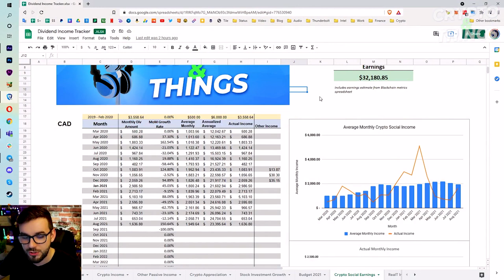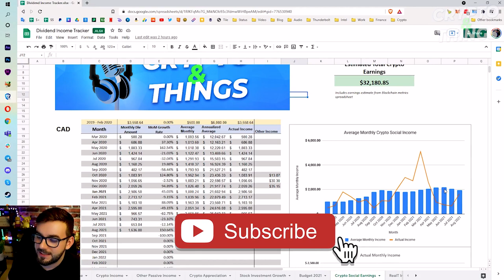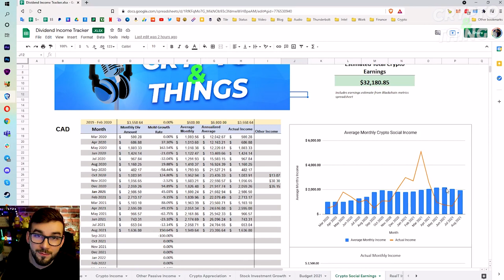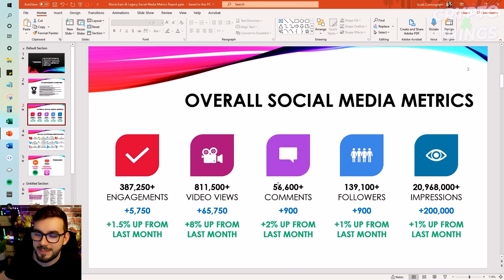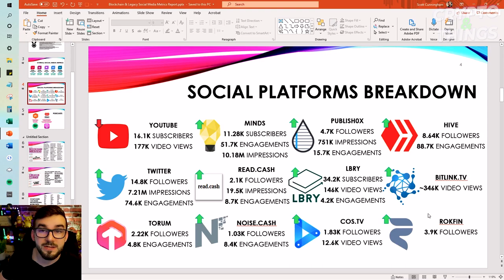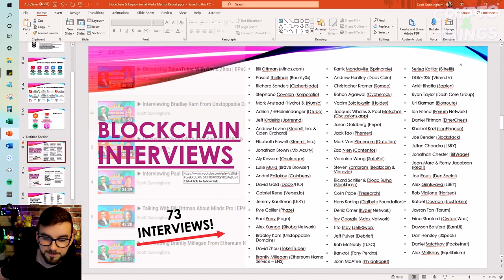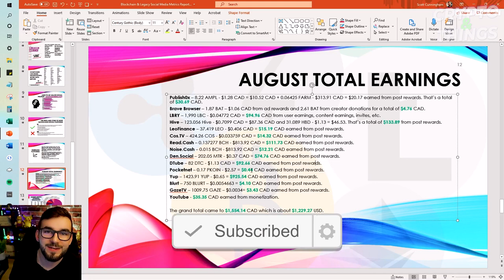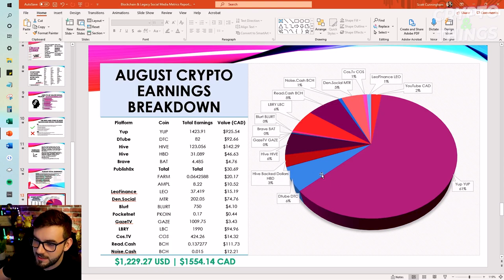▶️ Feeling Bullish – Crypto Social Earnings Report #21 | EP:474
You want to take full advantage of the social platforms out there that use blockchain technology or have crypto monetization. Here are the 15 platforms I used to earn $1,554 CAD worth of fiat & crypto in August as well as some insights.

My total alleged crypto social media income earnings are now up to $32,098 CAD not including crypto appreciation after originally receiving it.

August Metrics & Content:
Things are tracking along as usually but have been a bit slower lately due to my posting less.

August Earnings:
Publish0x – 8.22 AMPL - $1.28 CAD = $10.52 CAD + 0.06425 FARM - $313.91 CAD = $20.17 earned from post rewards. That’s a total of $30.69 CAD.
Brave Browser – 1.87 BAT – $1.06 CAD from ad rewards and 2.61 BAT from creator donations for a total of $4.76 CAD.
LBRY – 1,990 LBC - $0.04772 CAD = $94.96 CAD from user earnings, content earnings, invites, etc.
Hive – 123.056 Hive - $0.7099 CAD = $87.36 CAD and 31.089 HBD - $1.13 = $46.53. That’s a total of $133.89 from post rewards.
LeoFinance – 37.419 LEO - $0.406 CAD = $15.19 CAD earned from post rewards.
Cos.TV – 424.26 COS - $0.033759 CAD = $14.32 CAD earned from post rewards.
Read.Cash – 0.137277 BCH - $813.92 CAD = $111.73 CAD earned from post rewards.
Noise.Cash – 0.015 BCH - $813.92 CAD = $12.21 CAD earned from post rewards.
Den.Social – 202.05 MTR - $0.37 CAD = $74.76 CAD earned from post rewards.
DTube – 82 DTC - $1.13 CAD = $92.66 CAD earned from post rewards.
Pocketnet – 0.17 PKOIN - $2.57 = $0.44 CAD earned from post rewards.
Yup – 1423.91 YUP - $0.65 = $925.54 CAD earned from post rewards.
Blurt – 750 BLURT – $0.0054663 = $4.10 CAD earned from post rewards.
GazeTV – 1009.75 GAZE – $0.0034= $3.43 CAD earned from post rewards.
YouTube - $35.35 CAD earned from monetization.

The grand total came to $1,554.14 CAD which is about $1,229.27 USD.

August Insights:
Crypto has been more bullish lately and while a large portion of my earnings came from YUP, I’m starting to see an increase in my earnings too. This is my 22nd report and the more data I acquire, the better the results become. My top consistent earners are still Read.Cash, Hive, Publish0x, & LBRY to some degree. While my earnings are still way down from mid-2021, I have been posting a lot less and will try to focus on producing more content going forward.
While I did earn a good amount on Yup, the cost as of writing this in fees to withdraw would be about 33% of my total earnings and that’s outrageous. While this is somewhat of an issue on other platforms interacting with Ethereum, this makes it really challenging to use and adopt, especially for newer users who I presume would be making a lot less and couldn’t afford to withdraw anything.
At the end of the day, I still believe that with sharding and the other upgrades we will see with ETH 2.0, that early in 2022, many of these issues will be alleviated and we can use these social platforms more fluidly.
I will continue to share these reports every month to give you a breakdown of what my earnings are to be completely transparent and give you an idea of what you could do if you shared on all of these social platforms too.

What are your income goals? Are you using any of the platforms I shared above? Is this useful and or encouraging for you? Would you like to see these reports every single month to get a better insight into crypto social profitability?

The main crypto platforms that I am using today are LBRY, Publish0x, DTube, Hive via 3Speak & LeoFinance, Bitchute, Flote, SoMee.social, Read.Cash, Minds, Voice, Blurt, Sapien, Steemit, and Uptrennd. I also actively use Twitter, Gab, and Linkedin. You can find me everywhere as @ScottCBusiness

You can send XRP, BCH, BTC, ETH, or LTC to scottcbusiness.eth or scottcbusiness.crypto depending on the wallet you're using. Alternatively, you can find all my cryptocurrency addresses

You can find the rest of my sponsorship, referral, donation, and extra information